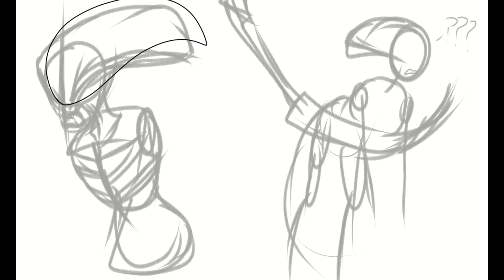[Fanart Speedpaint] Xenomorph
Wanted an excuse to pratice drawing Xenomorph and Dead by Daylight gave me that excuse. Just realized I forgot the Dorsal spines on the first sketch. :/

Song: Max Brhon - Cyberpunk